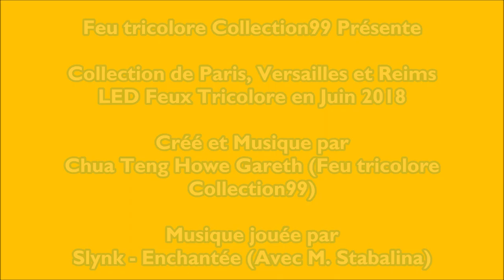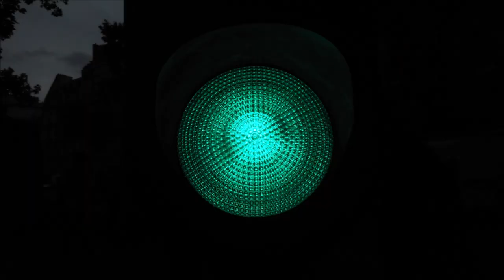Collection of Paris, Versailles & Reims LED Traffic Lights in June 2018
This video is about Collection of Paris, Versailles & Reims LED Traffic Lights in June 2018. Hope you enjoy it.

Deze video gaat over de collectie LED-verkeerslichten van Parijs, Versailles en Reims in juni 2018. Ik hoop dat je ervan geniet.